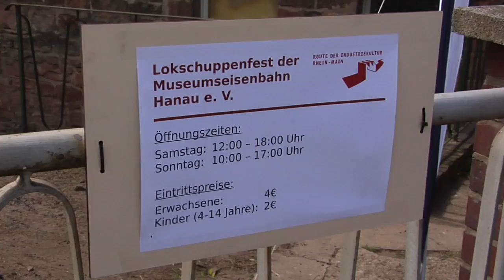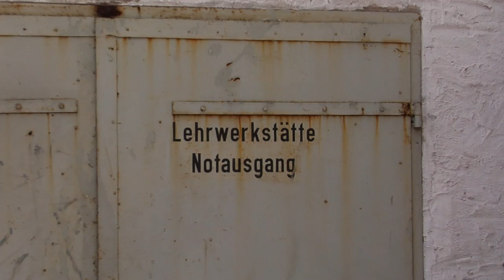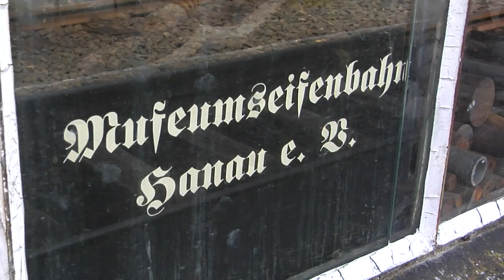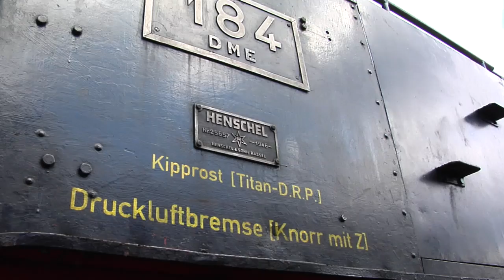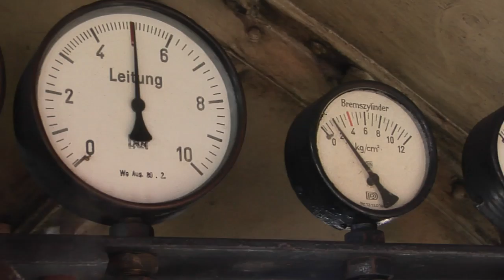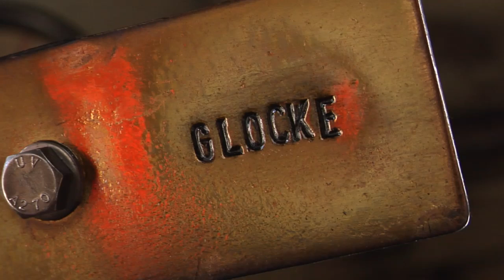Museumseisenbahn Hanau Tag der Offenen Tür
Kein Film vom Miniatur Wunderland Hamburg oder von Modelleisenbahn, sondern von einer echten Dampflok Eisenbahn. Am schönsten war die Tenderdampflokomotive der Bauart D h2t vom Hersteller Henschel und der Fabriknummer 25 657. Diese Dampflokomotive, die der ELNA Type 6 entspricht, wurde im Jahre 1946 in Dienst gestellt und erhielt zunächst die Betriebsnummer 203, ab dem Jahre 1961 dann die Nummer DEG 184. Beim Verein der Museumseisenbahn Hanau e.V. gab es am 11. August 2011 auch die Diesellokomotiven VL1 und VL3 der Bauart A4L514 vom Hersteller Deutz, Dieselloks der Baureihe KöfII bzw. Köf 2 der Baureihe 322 und 323 sowie die Diesellok VL6 der Hersteller Gmeinder, Jung und Deutz zu sehen. Leider nicht in Fahrt war die Cn2t Dampflok der Baureihe 89 906, die im Jahre 1929 bei Linke-Hoffmann-Busch mit der Fabriknummer 3129 in Breslau gebaut wurde. Schön war ebenso der Schienenbus VT98, genannt "Roter Brummer". sowie bei der Bahnwelt Darmstadt Eisenbahnmuseum Kranichstein angeschaut werden. Weitere Informationen zum Thema Modelleisenbahn, Ausstellungen und Modelleisenbahnanlagen können angeschaut werden.